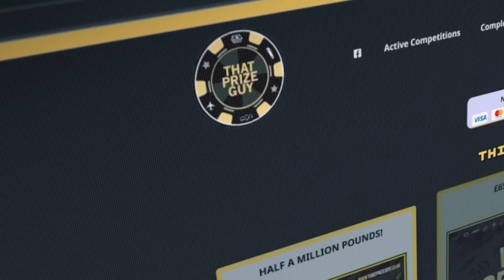'HE HAD A BROKEN RIB..' - FRANK SMITH IMMEDIATE REACTION TO FURY-USYK & CORDINA-CACACE/TALKS AJ FURY